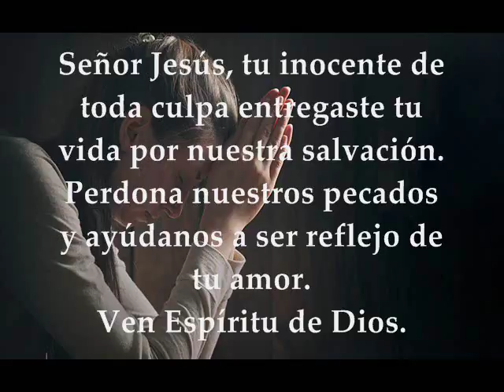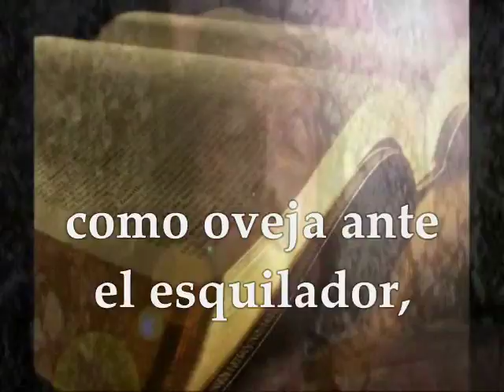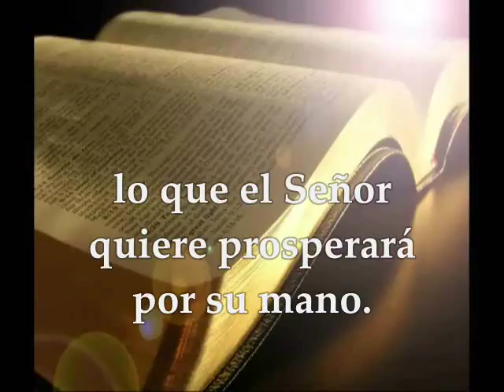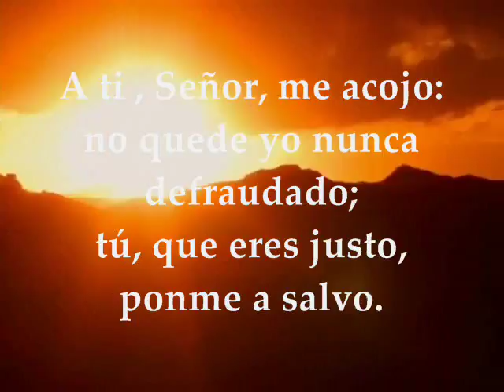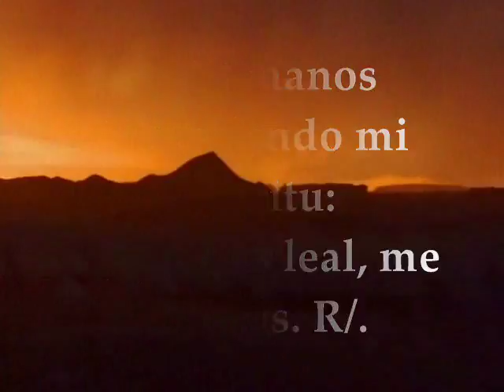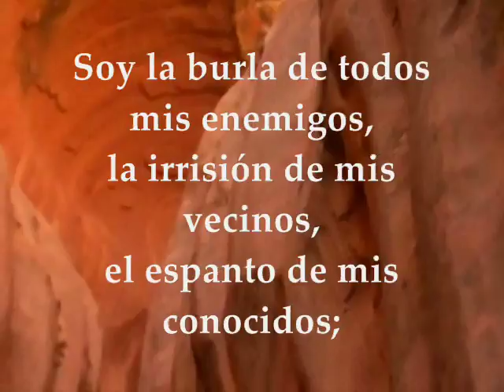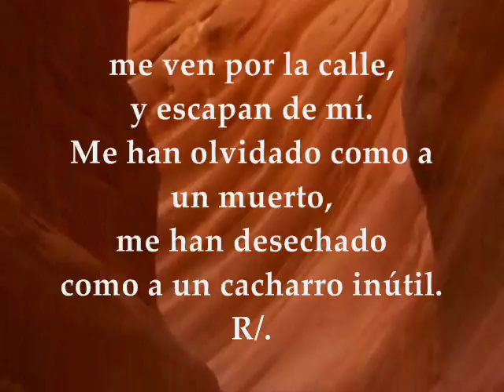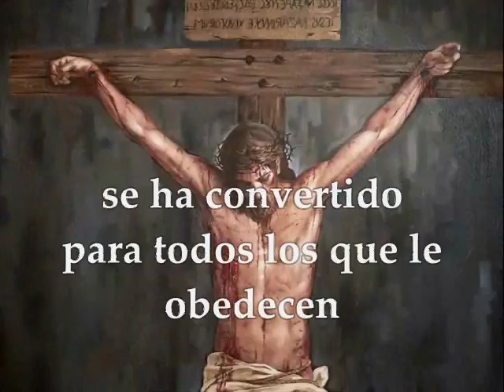LECTURAS VIERNES SANTO 30 DE MARZO DE 2018 PRIMERA PARTE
Primera Lectura: Del libro del profeta Isaías 52,13–53,12 Salmo 30,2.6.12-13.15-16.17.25 R/. Padre, a tus manos encomiendo mi espíritu Segunda Lectura : Hebreos 4,14-16;5,7-9 LECTURAS LITURGIA DE LA PALABRA VIERNES SANTO PRIMERA PARTE MARZO 30 DE 2018